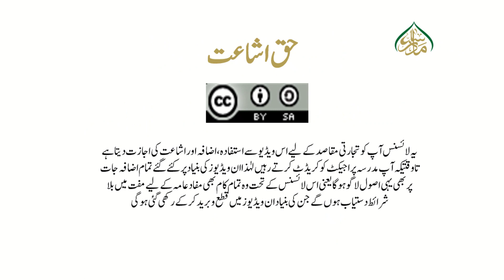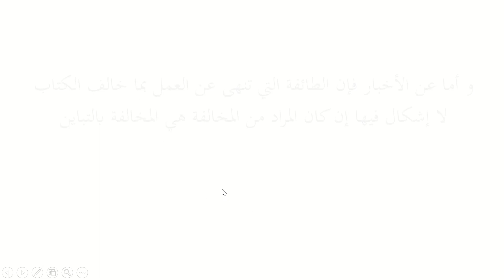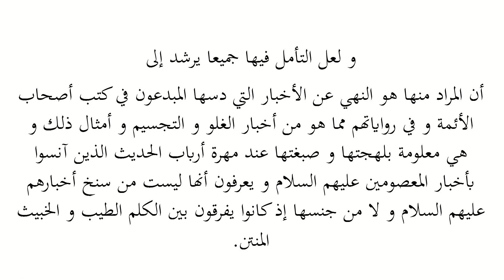اصول الاستنباط،سبق:67الفصل الثانی : الظنّ ( خبر الواحد ) /Usul Al Istinbat :lesson67